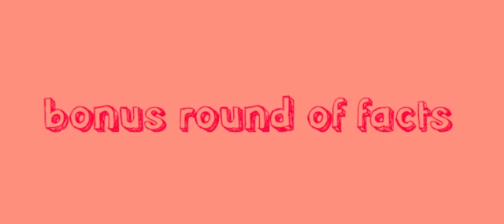Facts about hedgehog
Today is all about hedgehogs

Hi and welcome to my channel where there is drawing lip syncing and facts . all of this but in return i ask you to like and subscribe to my channel where i have my video s and comment if you want me to do something special. Well then again so is my channel.

I recommend that if you enjoy my videos to cheak out all of these fabulous one too.

Ruby Gallagher

Ciara Ahearne